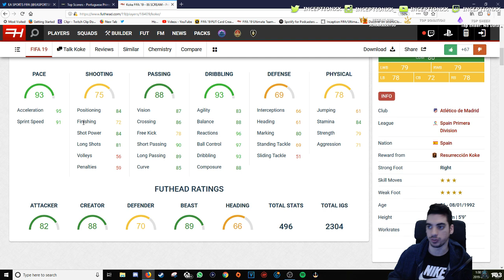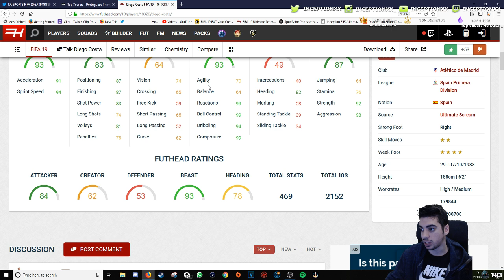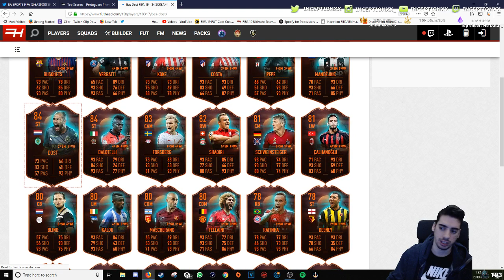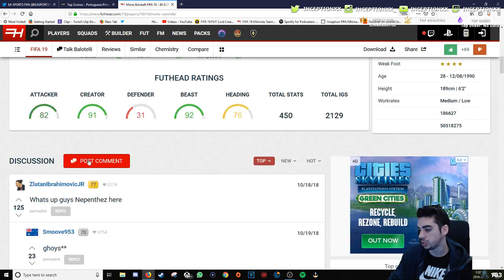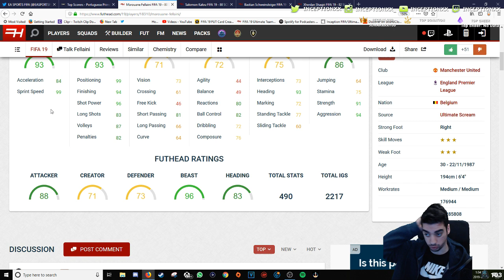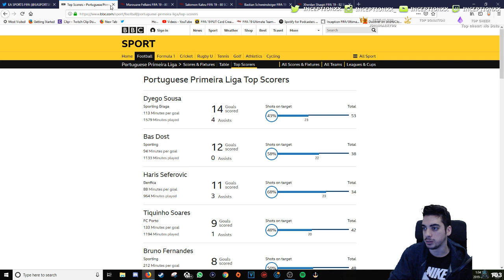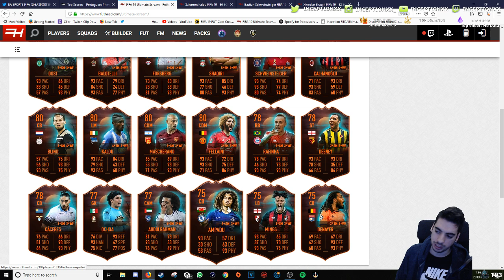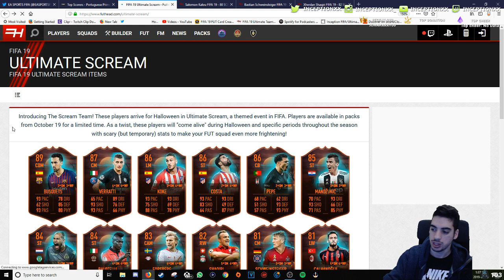ULTIMATE SCREAM CARDS STAT CHANGES REVIEW! - FIFA 19 ULTIMATE TEAM